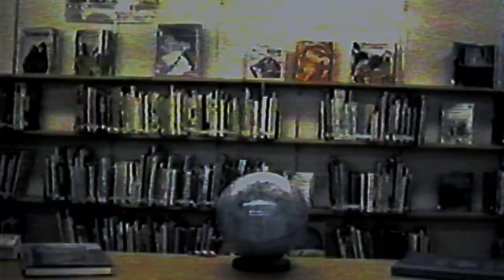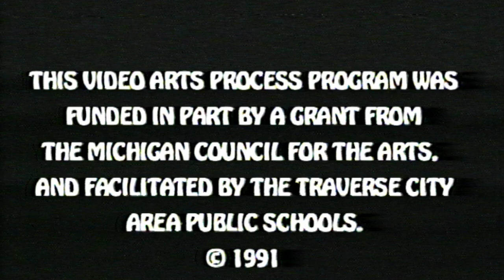Near The Movies - A 1991 Video Arts Project Show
Created in 1991, the Video Arts Project group at Traverse City Senior High wanted to go in a different direction from their previous body of work. New writers, and more on-screen talent. Paired into groups, the teams took turns shooting their concepts for the project. All of them were like well enough that it was thought best to make a anthology. And what better way to group the parodies than to make a movie review show parody to showcase, complete with commercials! Some minor content (and overly long transition fades) was cut, and the credits sped up, only in the interest of ensuring this made it under the 15-minute time mark.

So, enjoy another quirky video previously lost to the sands of time, only to be found archived on a VHS tape in the depths of an old home video collection.

P.S.
Hi, Mom